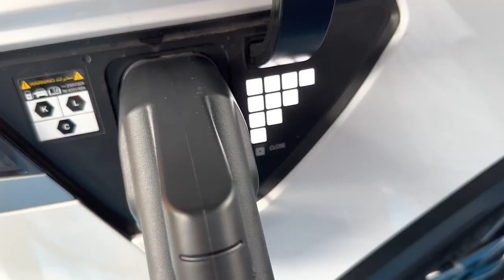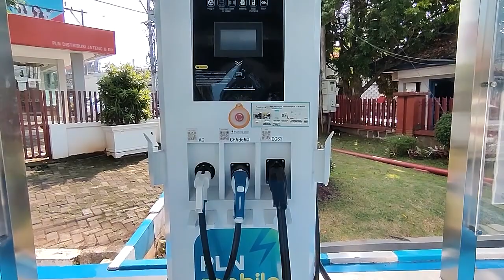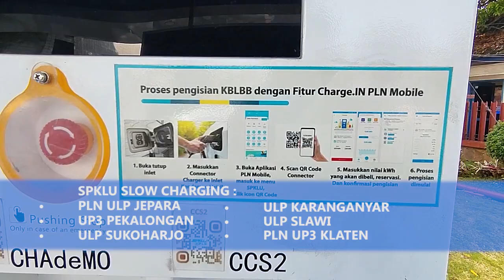PLN Jateng DIY Tambah 12 SPKLU di Lokasi Strategis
Semarang - Guna tingkatkan kenyamanan pelanggan dalam menyambut arus mudik dan arus balik 2023, PLN Unit Induk Distribusi Jawa Tengah dan Daerah Istimewa Yogyakarta, kembali menambah ketersediaan unit stasiun pengisian kendaraan listrik umum atau SPKLU baru pada 12 titik. (res)